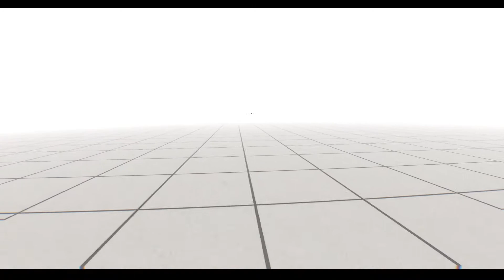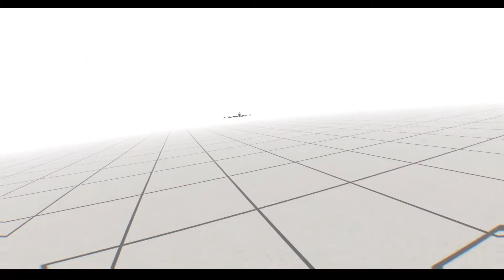void.mp4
in hac ansa adhaesit, tempus aeternum est